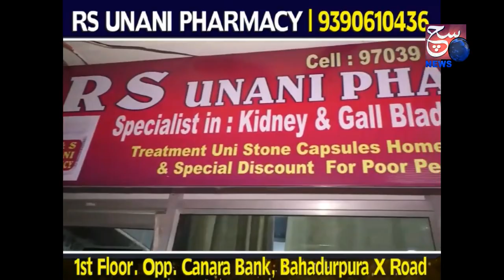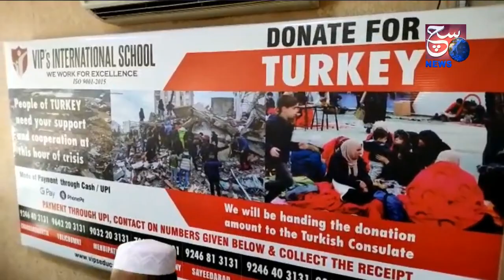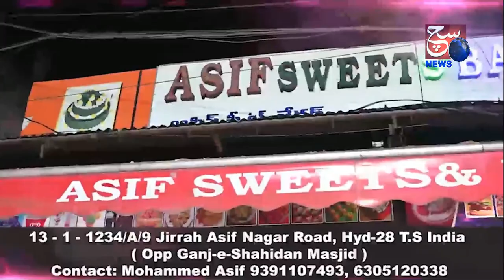Dhekiye Kaisay VIP's International School Kay Students Kerangay Turkey Ki Madat | SACH NEWS